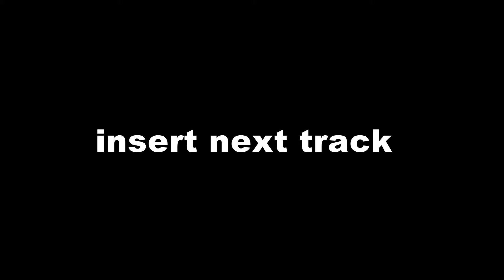01750563216 সাদ্দাম ভিডিও এখানে মাইক্রো কার সাউন্ড সিস্টেম ভাড়া দেওয়া হয় শিবগঞ্জ ঠাকুরগাঁও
সাদ্দাম ভিডিও এখানে মাইক্রো কার সাউন্ড সিস্টেম ভাড়া দেওয়া হয় শিবগঞ্জ ঠাকুরগাঁও